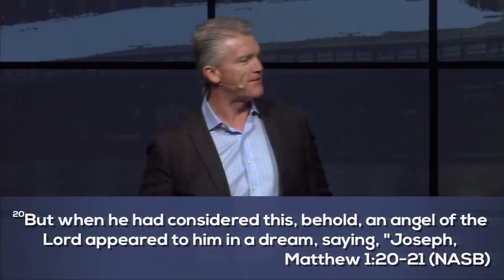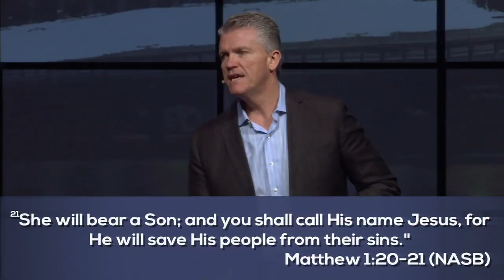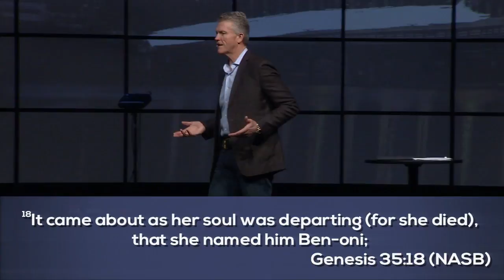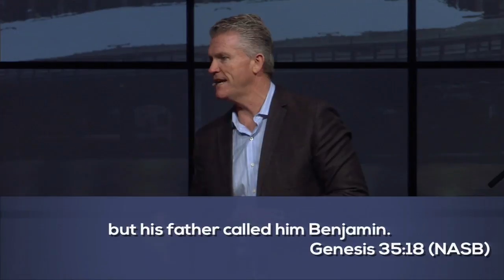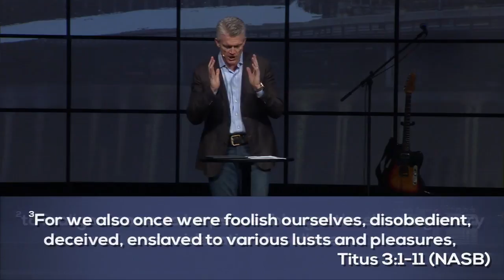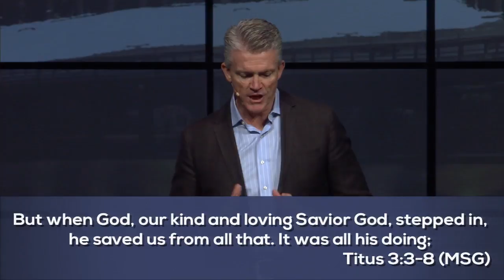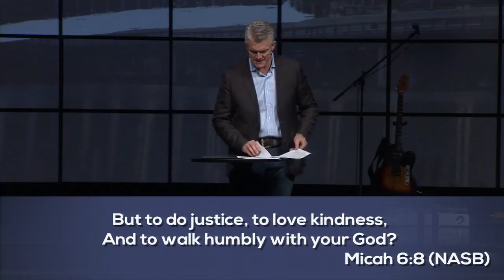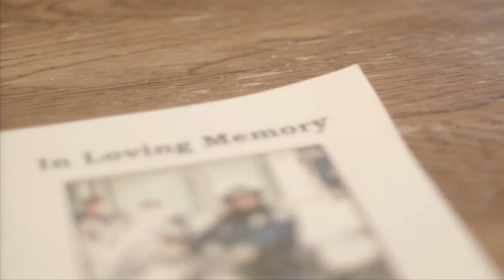Yeshua: The God Who Saves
For the name of Jesus is why we do what we do at Celebration Church. During our For His Name series, we will delve into the following four names: Yeshua, El Roi, Jehova Rophi, and Jehova Jireh and discuss how we represent each one to a city in need.

Message Date: October 9, 2016